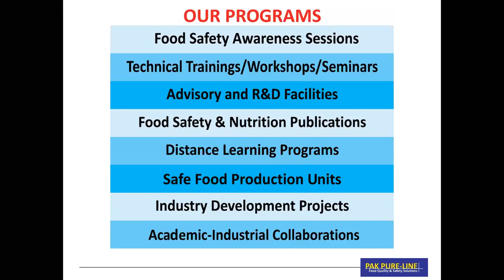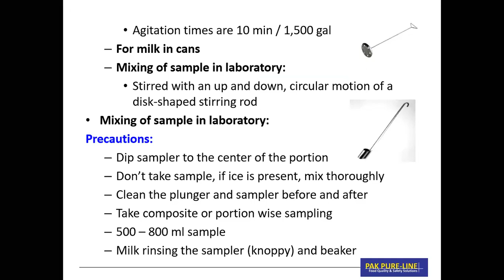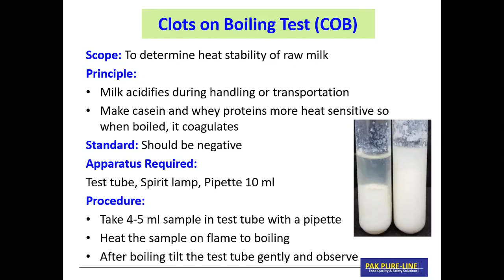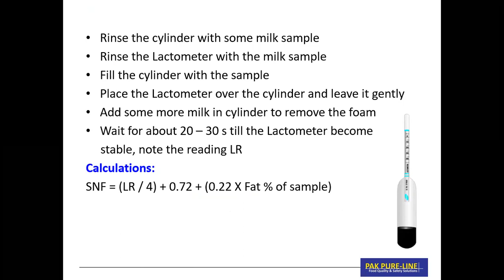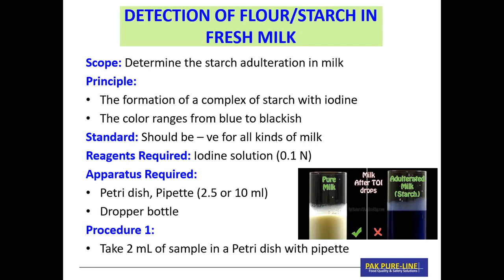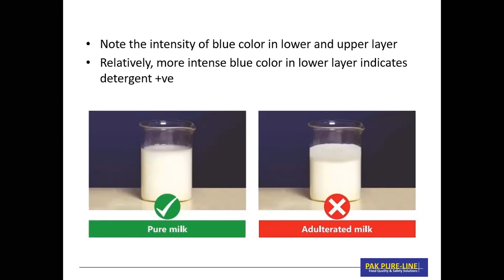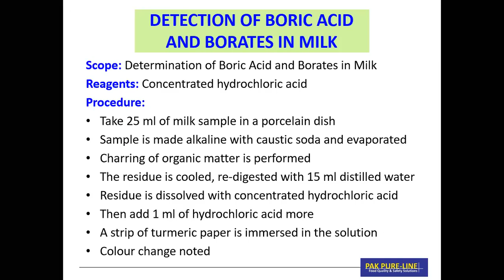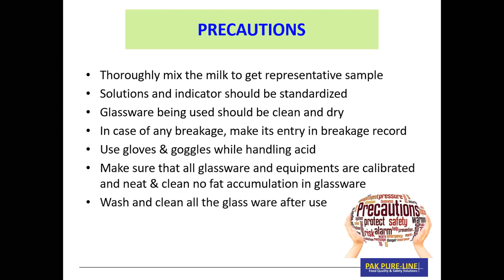E-Training | Raw Milk Analysis and Adulteration Detection (Analytical Approach)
| LEARNING OBJECTIVES |
- Milk sampling
- Temperature determination
- Organoleptic tests
- Clot on boiling, Salt
- Alcohol precipitate test
- Protein stability, % Acidity
- Lactometer Reading, % Fat
- Glucose, Sugar, Added Urea
- Carbonates, Bicarbonates
- Starch, Cellulose
- Ammonium
- Sulphates
- Nitrates
- Detergent, Skimmed milk
- Gelatin
- Formalin
- Hydrogen peroxide
- Boric acid, Borates
- Pasteurization efficiency
- Sterilization efficiency
- Total solids